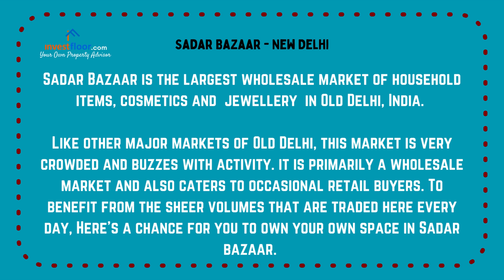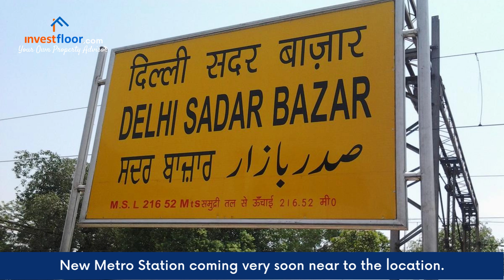Commercial property for sale in Delhi | QUTUB ROAD | SADAR BAZAR | CALL NOW | 9643044888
IN WORLD'S BIGGEST WHOLESALE MARKET- SADAR BAZAR, DELHI-06.

- 77 SQYDS PLOT AREA
- 5 STOREYED CONSTRUCTED
- AVAILABLE WITH OR WITHOUT LEASE
- CURRENTLY LEASED OUT, LOCK-IN PERIOD OVER, COULD BE VACATED WITH PRIOR NOTICE OF 3 MONTHS.
- MAIN ROAD PROPERTY
- WIDEST ROAD IN SADAR BAZAR, 70FT  WIDE
- A NEW COMMERCIAL PROJECT IS COMING UP ON THE SAME ROAD VERY SOON.
- MULTI LEVEL CAR PARKING IS JUST IN FRONT.
- BIKANERWALA STARTING ITS FITOUTS SOON IN 7000 SQFT.
- PROPOSED METRO STATION IS EXPECTED TO COME JUST 200m AWAY IN 3 YEARS

DEAL AVAILABLE EXCLUSIVELY WITH INVESTFLOOR

SIDDHARTH KHURANA
INVESTFLOOR

Commercial property for sale in Delhi
office space in delhi
buy shop in delhi
commercial property for sale
commercial real estate india
commercial property delhi
office space
office space for sale in delhi
buy retail property
retail shop project
sadar bazar delhi
sadar bazar
sadar bazar wholesale market
Commercial plot for sale
commercial property delhi,
buy retail property,
real estate,
real estate agent near,
real estate agent near me,
best real estate agent near me,
commercial real estate,
commercial property investment,
commercial property for sale near me,
commercial property for rent,
property agent,
property investment,
property investment for beginners
real estate commercial
real estate company